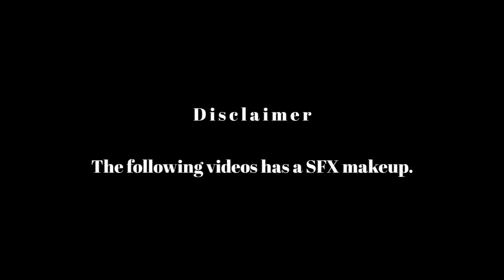Makeup Scary Storytime by Taylore Rae | Part 1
Makeup Scary Storytime by Taylore Rae

timestamps
0:11 storytime about the actively haunyed house aka "sally house"
8:27 storytime about the scariest story the house I lived in elem school

♡︎ I made this video compilation for you to enjoy while you're home, STAY SAFE Everyone!!!

♡︎ Keep Shining and be Productive everyday and always know that you are worth it! This is a note to everyone thankyou;)

makeup storytime
makeup
storytime
makeup storytime tiktok
storytimes
makeup storytime tiktok scary
kaylieleass tiktok makeup storytime
storytime tik tok
makeup storytime tiktok kaylieleass
tik tok makeup tutorial
tik tok makeup storytime
tik tok makeup storytime video
storytime tik toks makeup
tik tok makeup stories
tiktok storytime
storytime tiktok
makeup tiktok
tiktoks makeup
tiktok horror storytime
makeup storytime
makeup
storytime
storytime tik tok
tiktoks makeup
kaylieleass tiktok makeup
tiktok storytime
tiktok story
storytimes
tiktok horror storytime
tiktok beauty tips
tik tok makeup love story time
makeup tutorial
tik tok makeup dating story time
tik tok makeup college story time